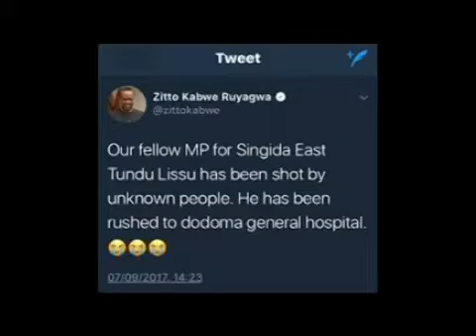LISU WAKATI AKISAFIRISHWA KWENDA NAIROBI